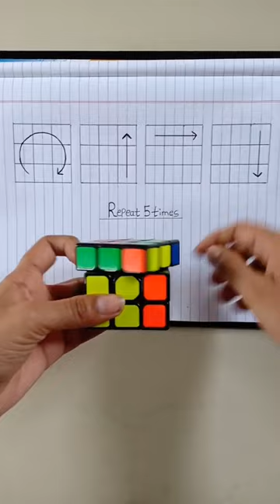Repeat 5 Time l Amazing Telent l Your Vlog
“Note: I am not creator/owner of Background Music and wallpaper you see in this video! If you are owner of this music/wallpaper and you want this video to be removed from youtube, then please contact with our channel through facebook or gmail and we will remove video immediately after receiving your request.